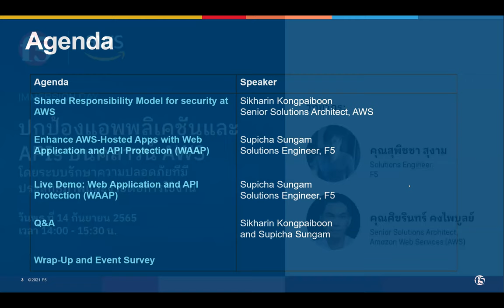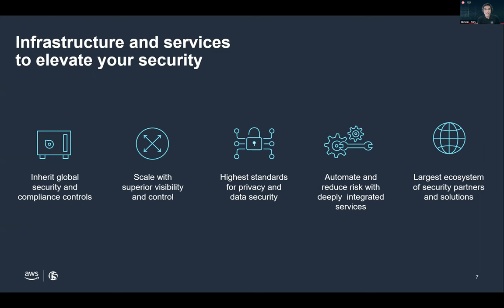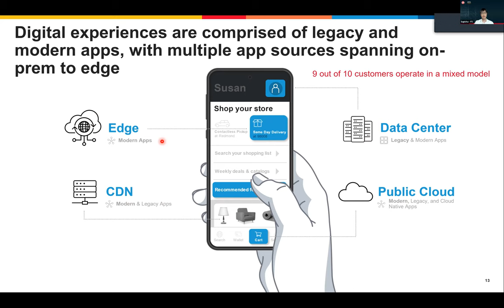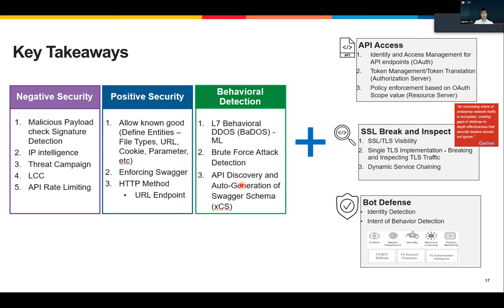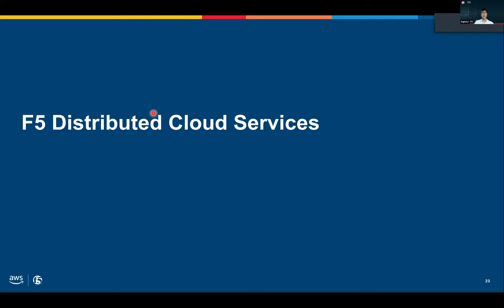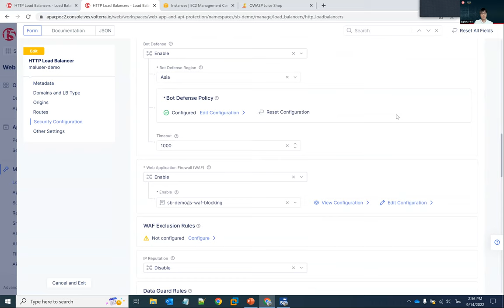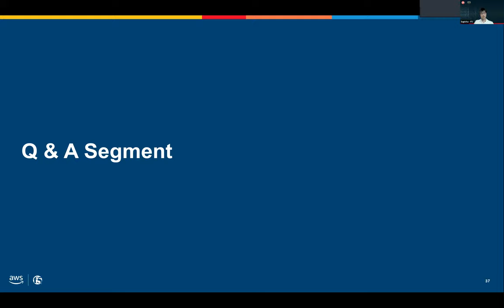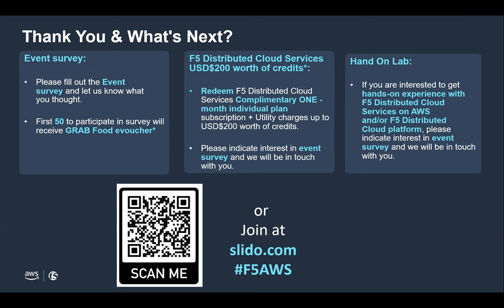F5 | AWS Webinar: ปกป้องแอปพลิเคชันและ APIs บนคลาวด์ AWS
วิทยากร: คุณสุพิชชา สุงาม Solutions Engineer จาก F5 และคุณศิขรินทร์ คงไพบูลย์ Senior Solutions Architect จาก AWS

F5 Distributed Cloud Web App and API Protection (WAAP) และ Amazon Web Services (AWS) ช่วยปกป้อง Cloud Infrastructure ของคุณจากภัยคุกคามด้วยมาตรการป้องกันหลากหลายชั้น ทั้ง SaaS-based Web Application Firewall (WAF) & Bot Protection, Advanced API Security และ Distributed Denial of Service (DDoS) Defense

เข้าร่วม Webinar นี้เพื่อทำความรู้จักโซลูชันด้านความมั่นคงปลอดภัยสำหรับปกป้อง Cloud App และ API จาก F5 และ AWS พร้อมเรียนรู้ประเด็นที่น่าสนใจดังนี้
- การปกป้องแอปพลิเคชันให้ครอบคลุมทั้ง Edge และ Multi-cloud
- ยกระดับ Visibility เพื่อตรวจจับและป้องกันทราฟฟิกไม่พึงประสงค์และ Bot ประเภทต่างๆ
- การบริหารจัดการและปกป้อง API ด้วยการค้นหา API และบังคับใช้นโยบายโดยอัตโนมัติ
- การรับมือกับการโจมตีแบบ DDoS ที่ Network Edge เพื่อเพิ่ม Availability ให้แก่ระบบสำหรับรองรับลูกค้าจากทั่วโลก